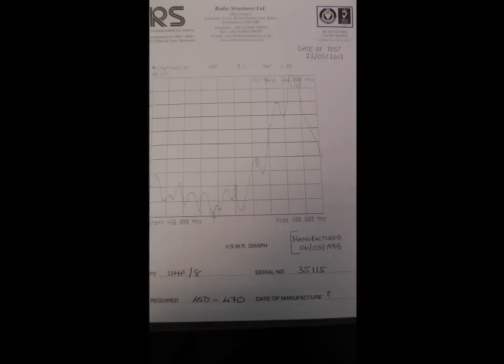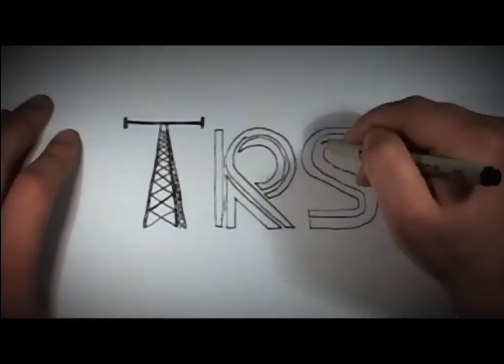yagi antenna - 24 years old - Directional antenna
A customer who was updating their telecoms system brought in our old yagi antennas for testing to see how they had degraded over time, the oldest yagi antenna was made back in 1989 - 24 years ago. Both Yagi's performed to the same specification and performance.
Not only do our antennas outperform most, they are built to last and this is the proof.